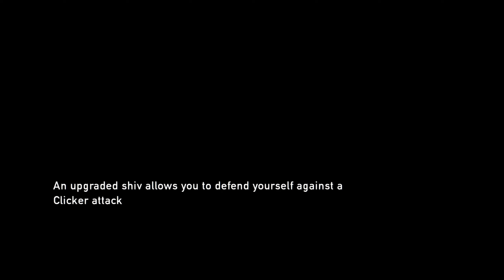The Last of Us - Survivor - Chapter 3:1 - Bill's Town - The Woods